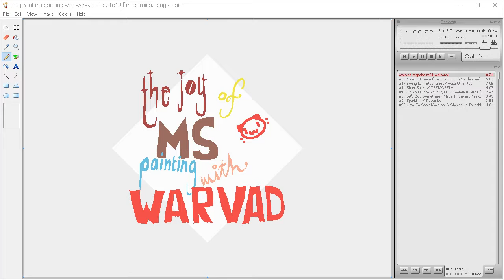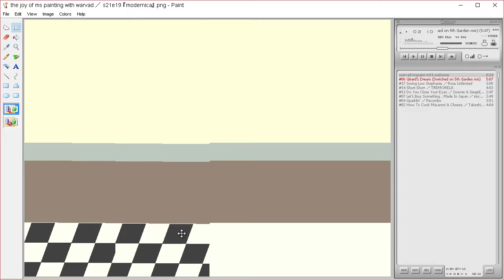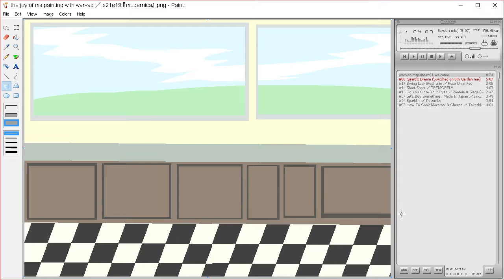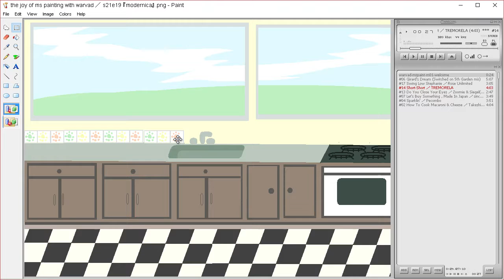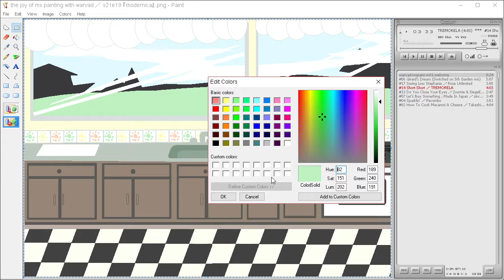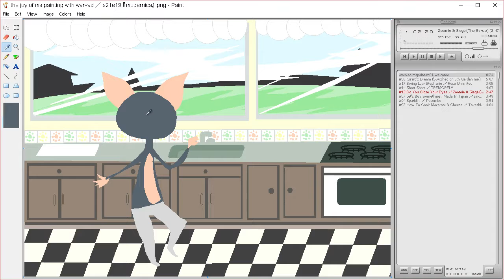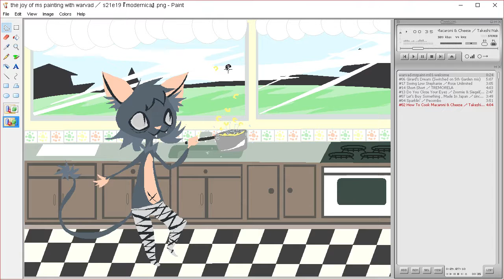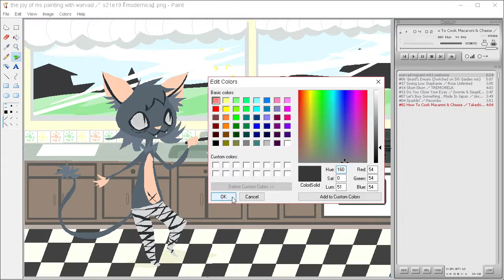the joy of ms painting s21e19 『 modernica 』